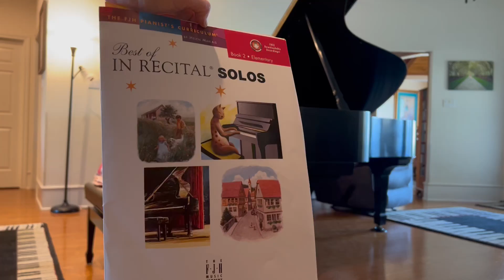Addison Tomlinson -Primary 3 - Electric Blues - Keven Olson